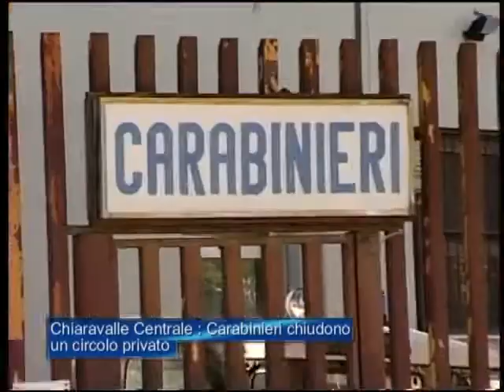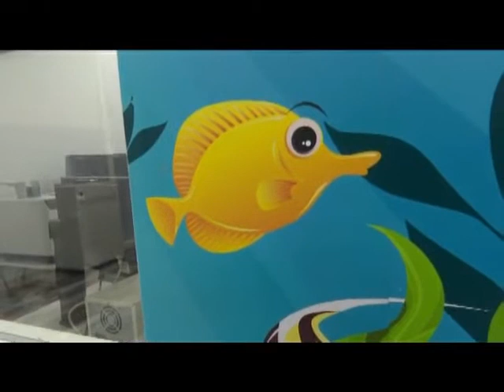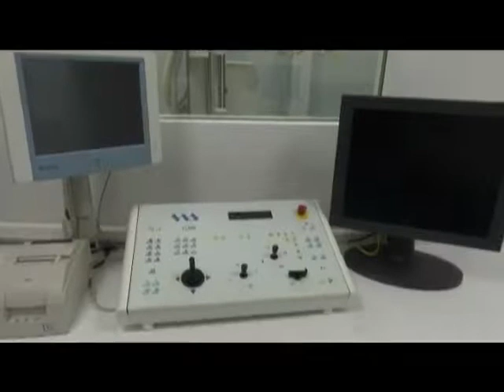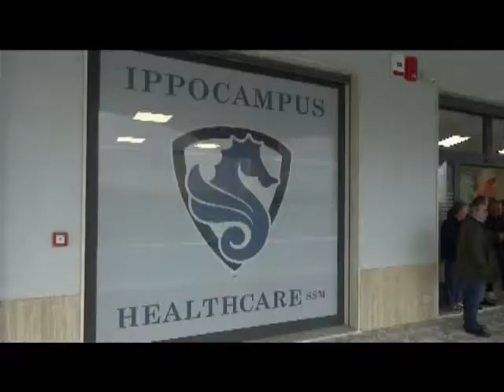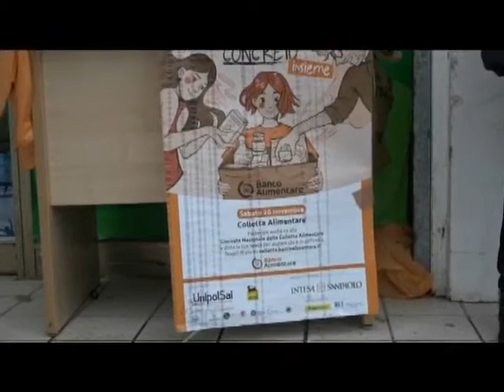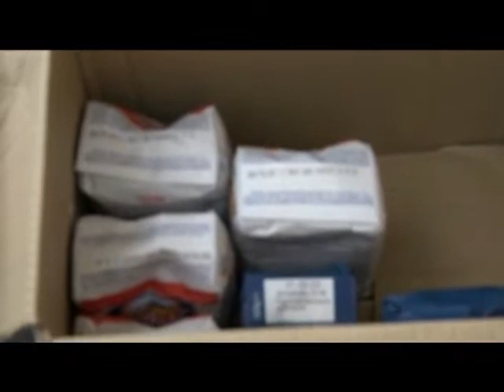Tg Jonio 26 Novembre 2022